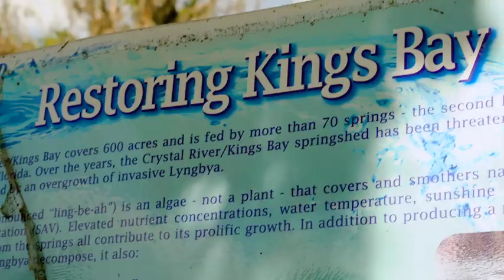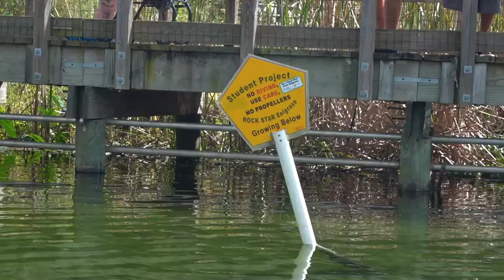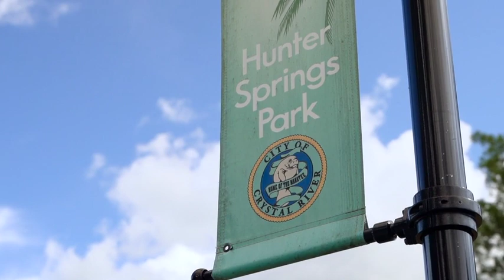November 23, 2021 Save Crystal River on PBS Greater Good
How amazing to have our own feature story on PBS for their Greater Good feature to tell our story and spread the word of what we can accomplish when a community stands together with a united mission!

Our "grass-roots" organization is made up of everyday citizens and business owners and together we are making BIG WAVES for springs restoration.